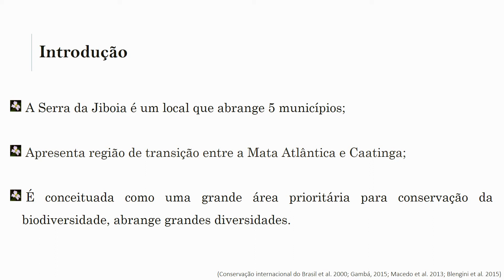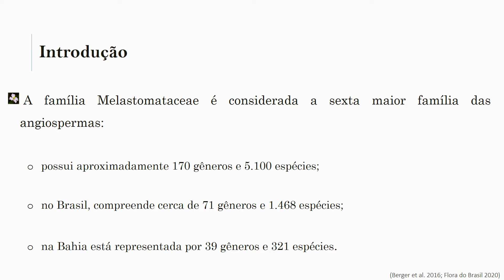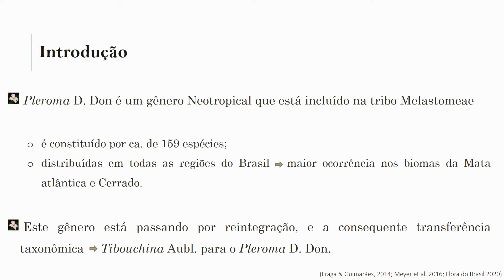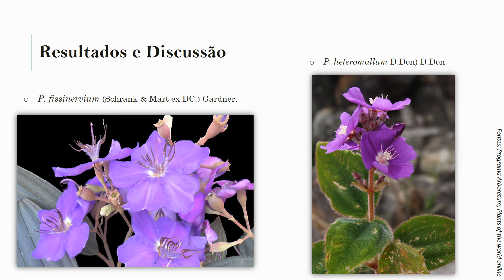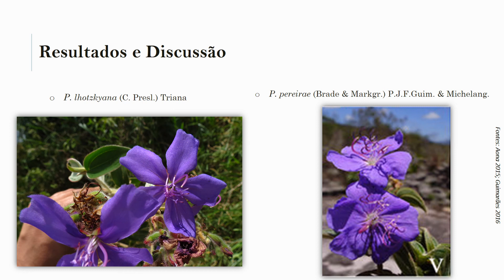Pleroma D.Don (Melastomataceae: Melastomeae) na Serra da Jiboia, Bahia, Brasil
Vídeo-pôster apresentando no 40 ERBOT 2020.